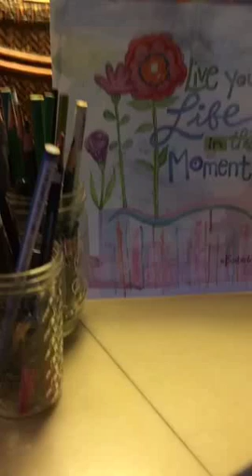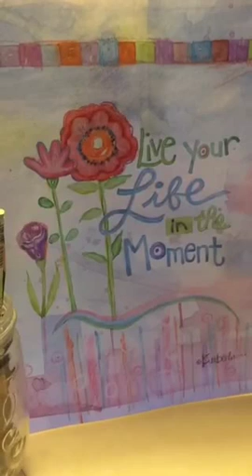Free Art - Live Your Life in the Moment